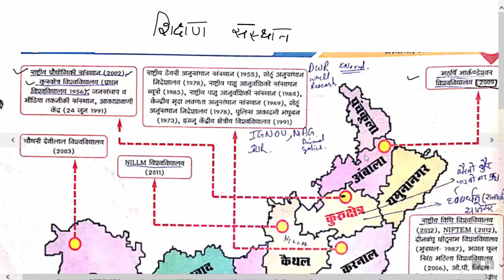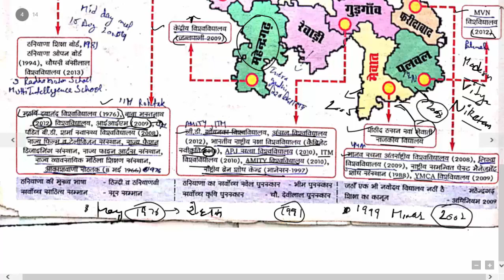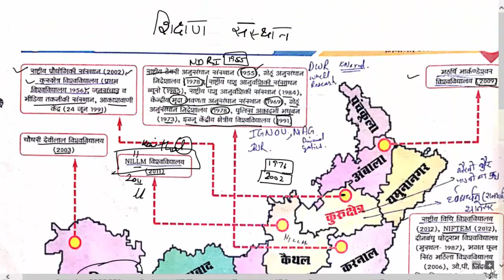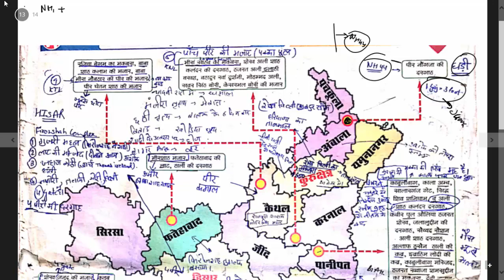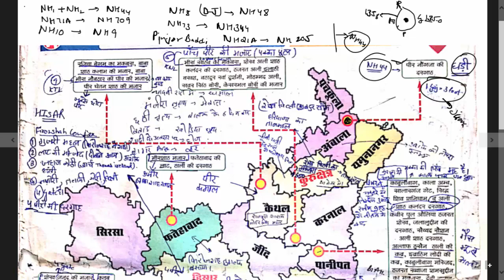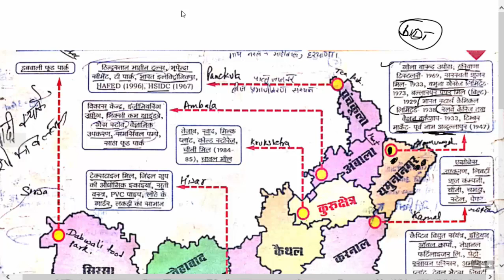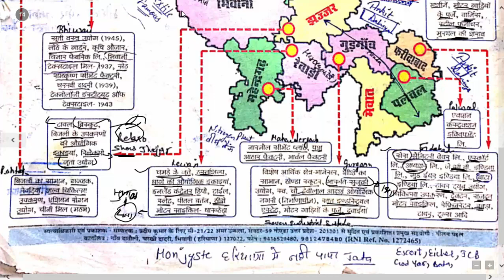Comlete Haryana GK Manchitrawli Previous Year Questions\HSSC मानचित्रावली \for POLICE CLERK PATWARI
FOLLOE ME ON INTAGRAM Ics Coaching Center Notes Solved
PERMUTATION AND COMBINATION Comlete Haryana GK Manchitrawli Previous Year Questions\HSSC मानचित्रावली

1. haryana police Most expected questions
2. Haryana Police, Patwari most important gk questions
3. Haryana gk important questions 2019
4. Hssc patwari, haryana Police, SI Computer Questions
5. Haryana Gk, Computer, math English, questions for Haryana Police Patwari Hssc group d SI
6. Hssc police constable 2019
7. Hssc police si vacancy 2019
8. Haryana police 2019 model paper
9. Hssc police vacancy 2019 model paper
10. Haryana police Gk important questions
11. Haryana police vacancy important questions
12. Hssc police vacancy 6400 post 2019
13. Haryana Gk important questions
14. Hssc Patwari gk important questions
15. Hssc group d gk important questions
16. Haryana Gk for haryana Police constable, si, patwari, hssc group d,
17. Haryana Police important math questions
18. Haryana Police important reasoning question
19. Haryana Police advance math questions in Hindi

1000 GS Question from Lucent+ other book Part-1, Lucent GS दूसरी सामान्य विज्ञान की book का निचोड़ for All Competitive Exams like SSC, Railway, IB, Bank, UPSC, BPSC, MPSC, PCS, etc.